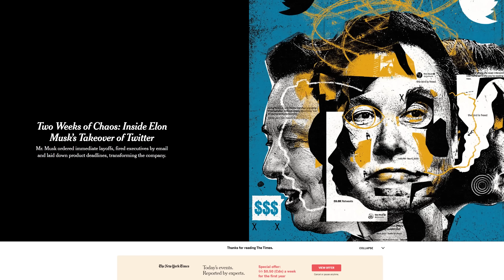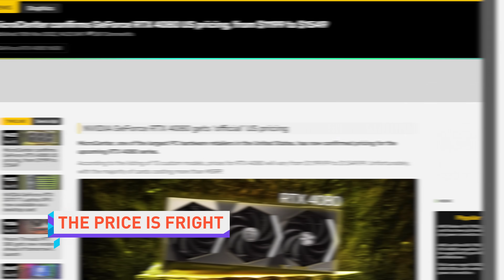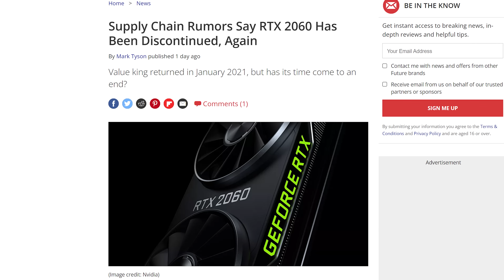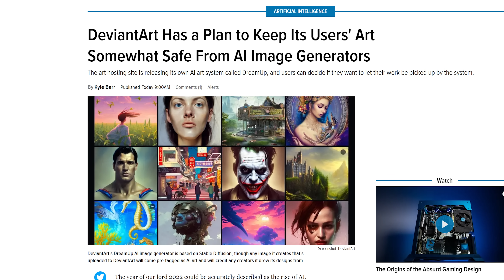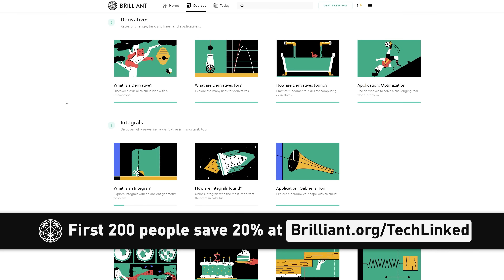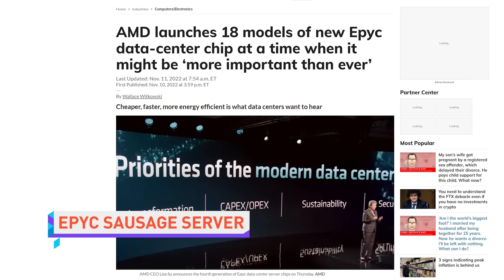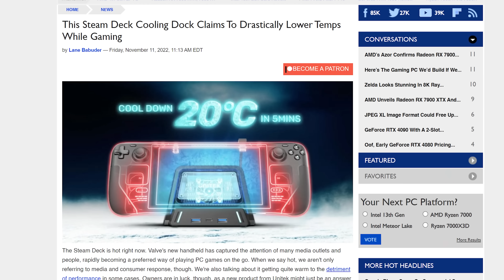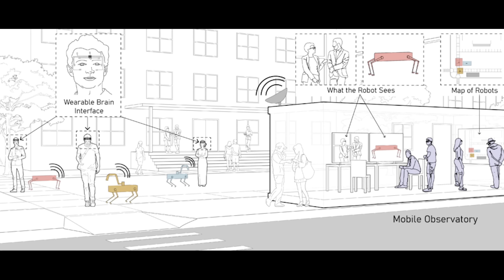It's the Socialocalypse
Timestamps:
0:00 Have fun moustache kids
0:12 Twitter has had a WEEK
1:39 RTX 4080 prices posted
3:02 DeviantArt DreamUp
4:22 Brilliant
4:57 QUICK BITS
5:04 AMD EPYC Genoa launch
5:48 Android security exploits
6:31 Razer Wolverine V2 controller
7:12 Unitek Steam Deck cooling dock
7:42 Robots, humans co-existing experiment